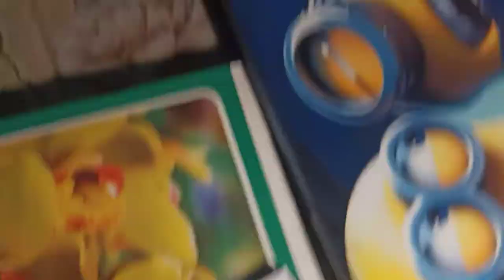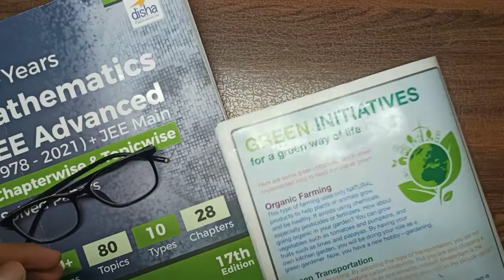A Day in Life of an SLEEPY IIT-JEE❤️🔥Aspirant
Hello! everyone i hope you all are doing great. This video is not for any kind of demotivation or disrespect. I know many of you are studying 10-12 hours a day to crack JEE advance. I have just shown a particular day of my life truley as it was. And if you also have a day like this then it's completely normal just don't waste your next day thinking about this. Don't get frustated , this is just a phase of yours and it will surely give the best result to you.

Ignore These🤞 : A day in the life of An IIT JEE aspirant , A day in life of jee aspirants ,  day in the life of a Jee aspirant. , A day in the life of IIT aspirant

CINEMATICS,B ROLLS
IIT Bombay
IIT Delhi
IIT Madras
IIT Kharagpur
IIT Kanpur
IIT Roorkee
IIT Bombay
IIT Delhi
IIT Madras
IIT Kharagpur
iit bombay
preparation
Exam vlog
PhysicsWallah
IIT,
Akash Majumder
College counselling
life of an iit jee aspirant
a day in the life iit
day in the life iit
life of iit  aspirant
jee aspirant
iit jee aspirant video be like
iit aspirant life
jee aspirant videos be like
iitian story
aspirant videos
iit bombay motivation
indian student
IIT Kanpur
IIT Roorkee